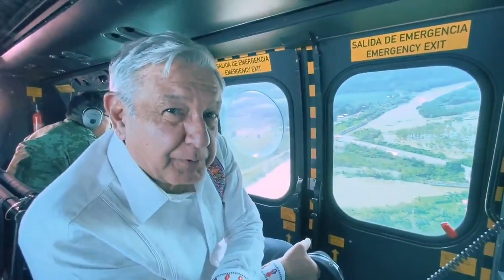AMLO: Decidimos salvar Villahermosa y tomamos la decisión de inundar las zonas bajas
El presidente Andrés Manuel López Obrador reconoció que se decidió evitar que se inundara Villahermosa, lo que provocó afectaciones en las comunidades indígenas chontales de Nacajuca y Centla, pero justificó que “se tenía que tomar una decisión”.